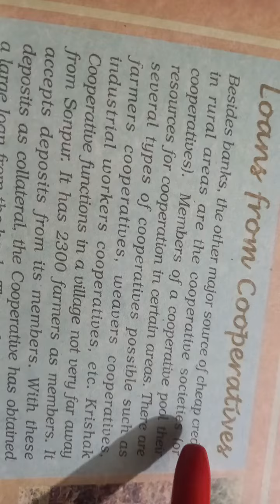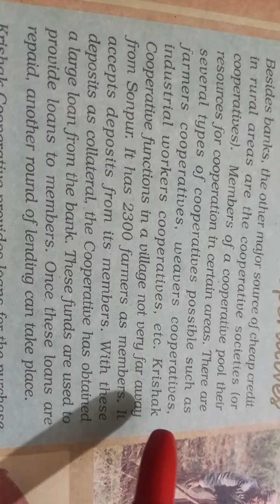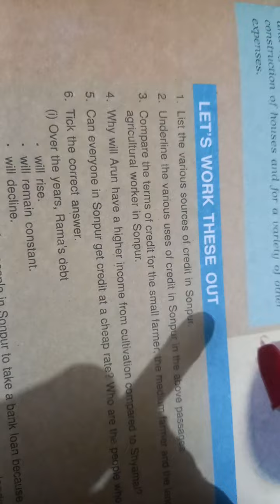(V 542)@Davinder Mohan Singh 10th EconomicsCh 3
Co opeatives Scocieties providng loans